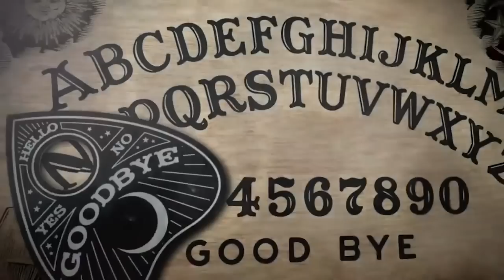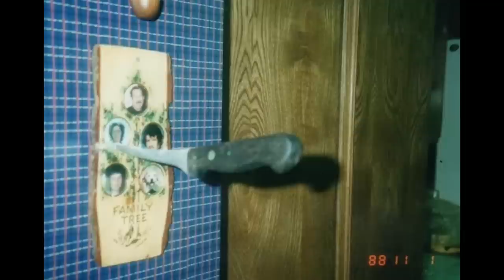EP 327: Consensual Foot Blister Pics and the Speaking Your Mind Dance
Welcome, welcome to episode 327 where we're dancing around while speaking our minds. First Em gives us an update on the paranormal news of the world including a group of teens affected by an ouija board and then the Moffitt Family haunting. Then Christine covers a cold (ish) case with some wild twists and turns, the Lewis-Clark Valley Murders. And does Em now have Leg, Arm and Tongue Disease? ...and that's why we drink

We'll see you THIS WEEK, Las Vegas! Join us at the Mirage on Friday, 5/19 for our very last spooky live show of the season!